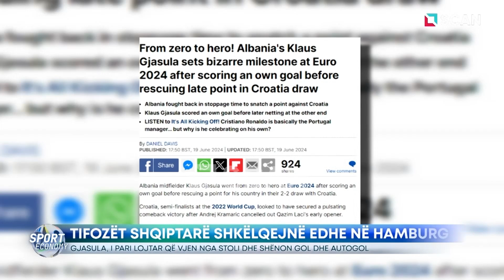Tifozët shqiptarë shkëlqejnë edhe në Hamburg - Gjasula, i pari lojtar që vjen nga stoli dhe...